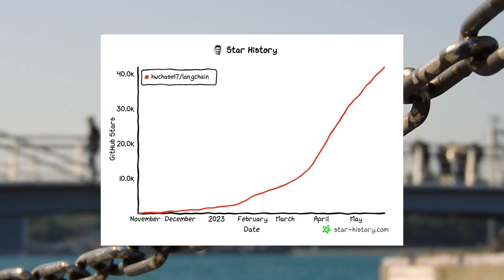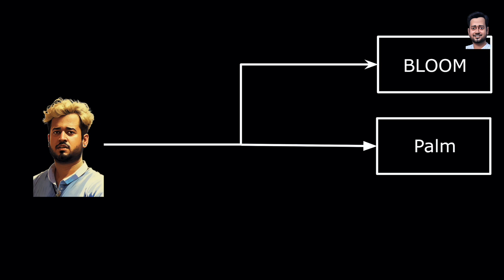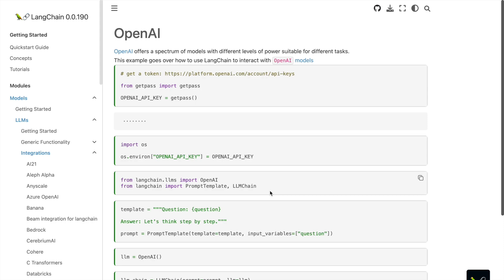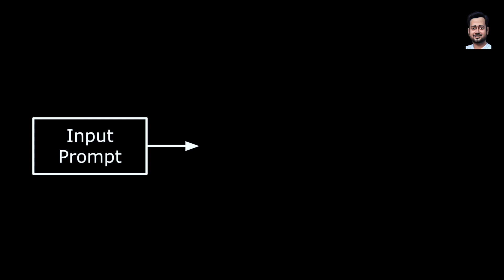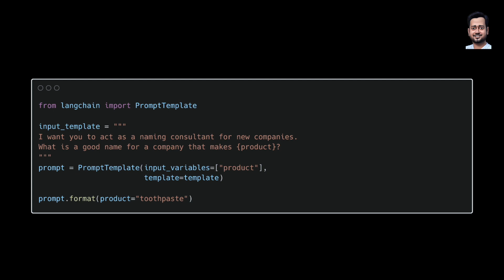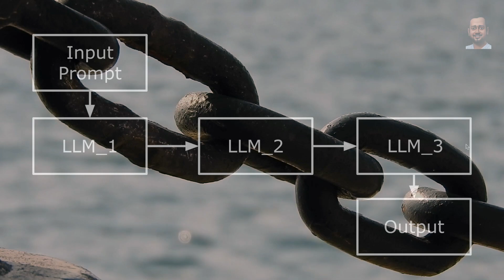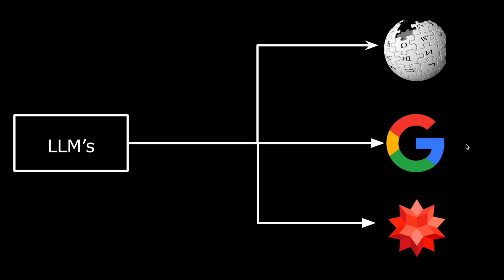The Beginner's Guide to LangChain: A Framework for Building LLM Powered Applications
What is LangChain? → LangChain is an open source framework that allows developers to build powerful AI applications using large language models (LLMs). With LangChain, developers can easily combine LLMs with external sources of computation and data, making it possible to build applications that are more intelligent, capable, and scalable.

In this video, you will learn:
▶ What LangChain is and how it works
▶ The benefits of using LangChain for AI development
▶ How to get started with LangChain

This video is for :
▶ Anyone who wants to learn more about LangChain
▶ Developers who are interested in building AI applications
▶ Data scientists who want to use LLMs in their work
▶ Watch this video now to learn how to use LangChain to build powerful AI applications!

Here are some additional details about LangChain:
LangChain is a Python framework, so it is easy to use for developers who are already familiar with Python. LangChain is open source, so it is free to use and modify. LangChain has a large and active community of users and developers, so there is plenty of support available if you need help.

If you are interested in learning more about LangChain, I encourage you to visit the LangChain

0:00 Introduction and overview
0:50 Unified Interface
2:15 Memory
3:04 Prompts and Prompt Templates
4:50 Chains
5:36 Langchain Agent
6:35 Summary

▶ Best Book for PyTorch & Machine Learning